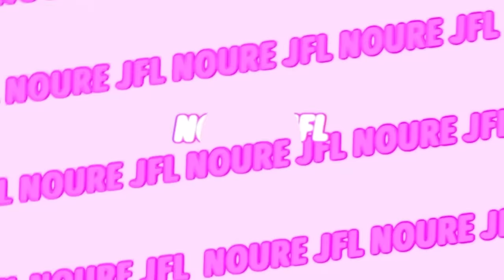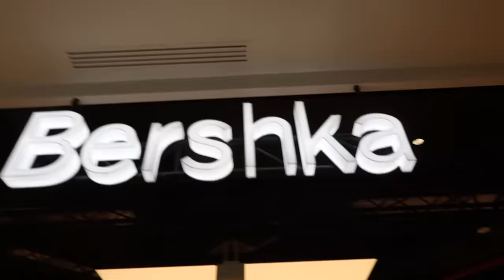VLOG - JE SUIS AIGRIE